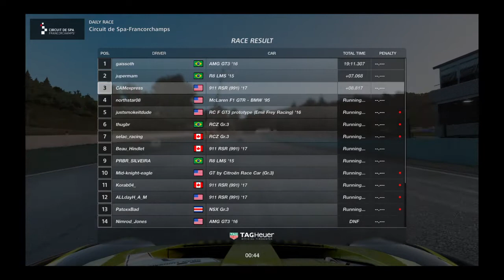GT Sport rainy part 2